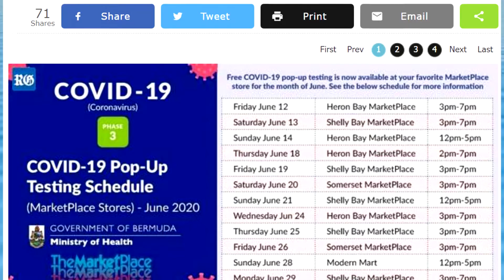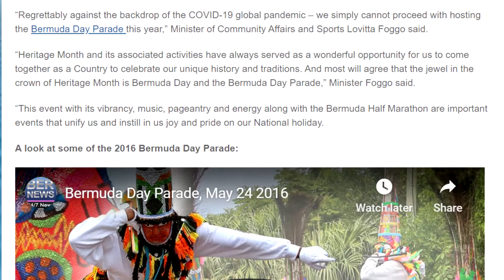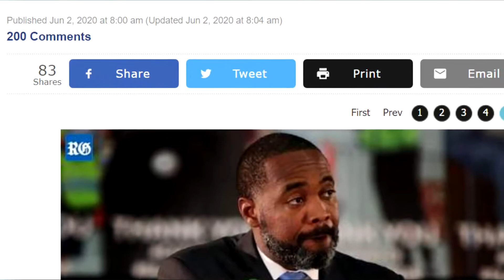Is Bermuda reopening it's borders too soon? Covid-19 update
Passenger flights to and from the island could resume at the start of next month, the Minister of Tourism and Transport, Zane DeSilva, said today

Is it too soon?